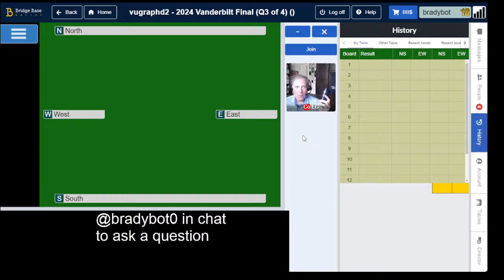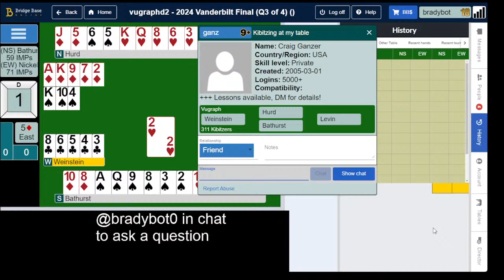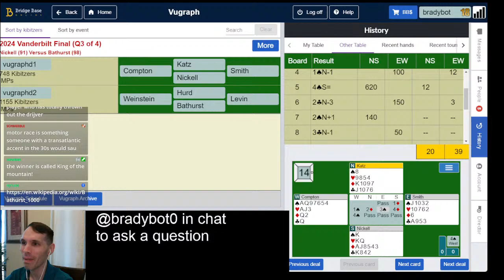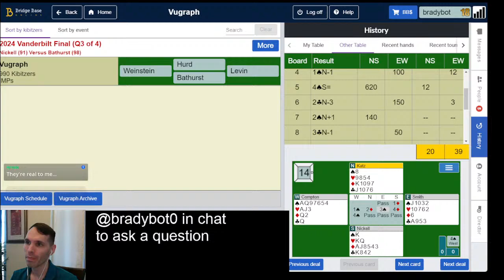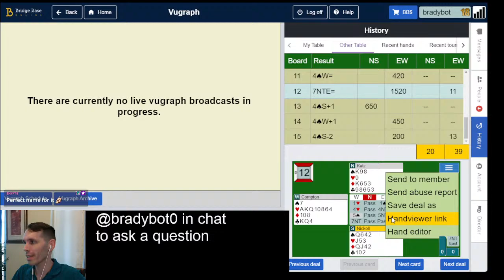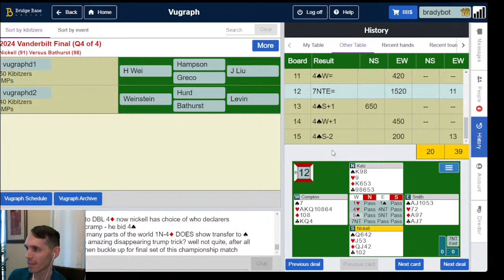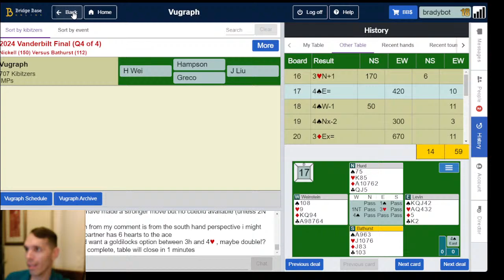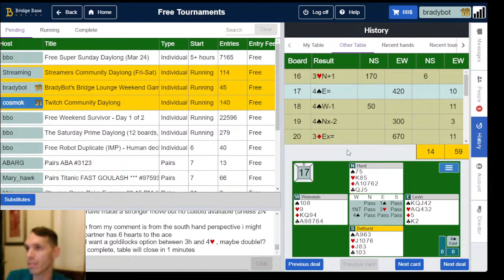Vandy Finals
2024 Vanderbilt Teams Finals